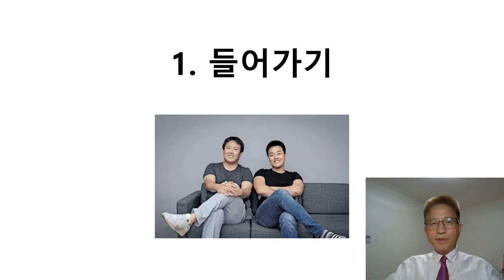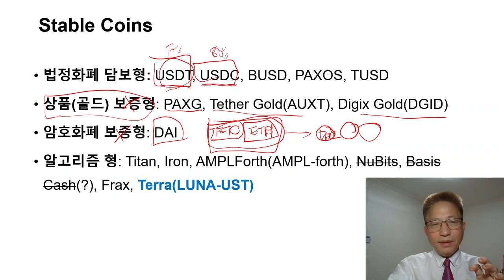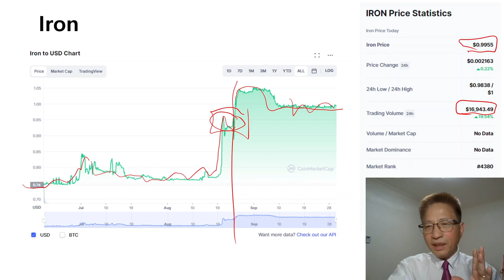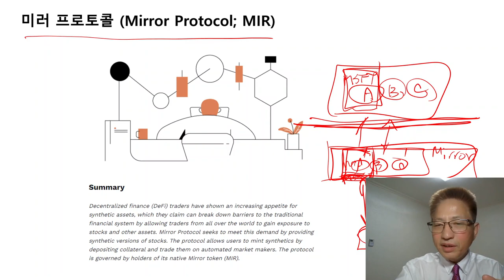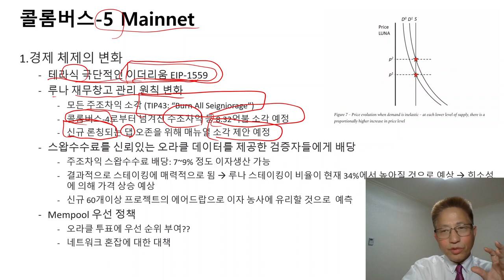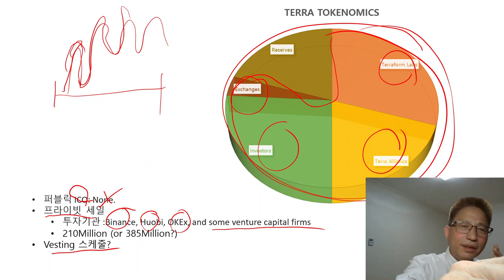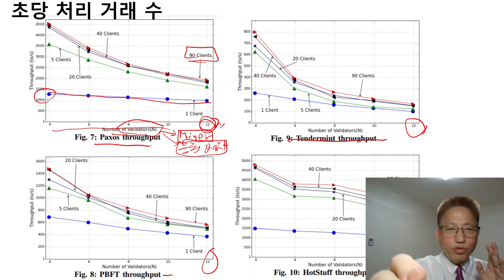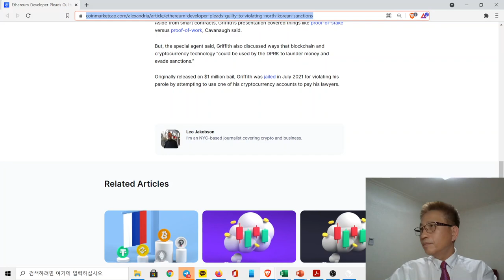테라 루나 콜롬버스-5 론칭 성공! 지금 구매해도 되나요?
지난 주 하락 장 속에서 테라 루나는 독야청청 상승했었습니다. 어제부터 시작된 짧은 상승장에도 하루 12.4%의 상승률을 보이고 있습니다. 구매할까요?